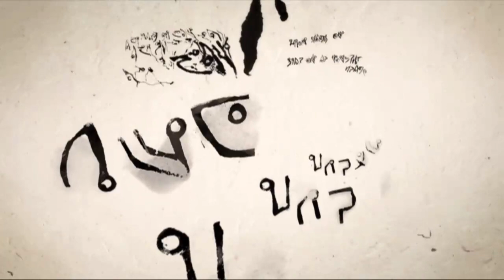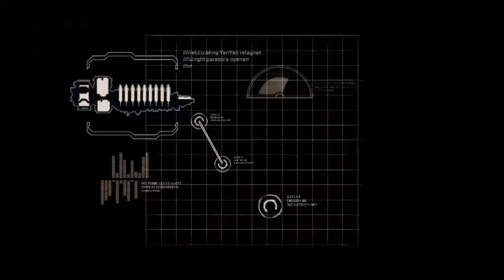dead space 2 gameplay 1